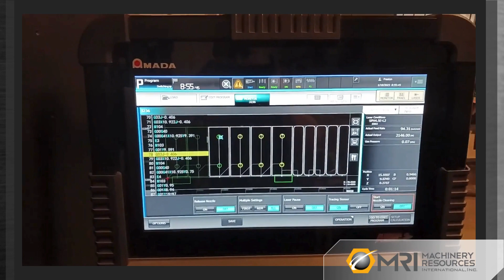2018 AMADA ENSIS 3015 AJ LASER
Stock #: 85537 | See more of this great AMADA ENSIS 3015 AJ LASER